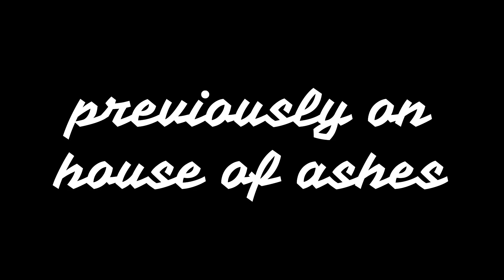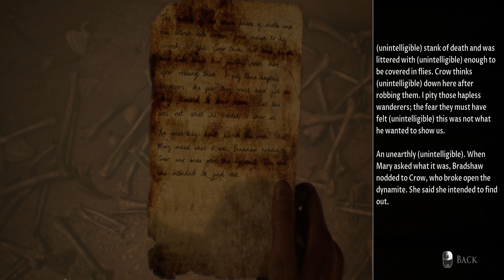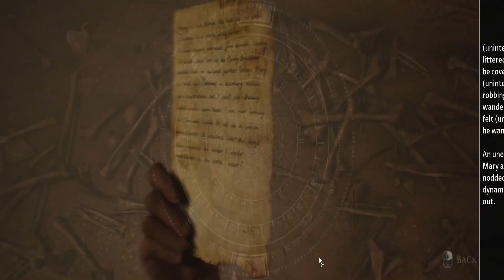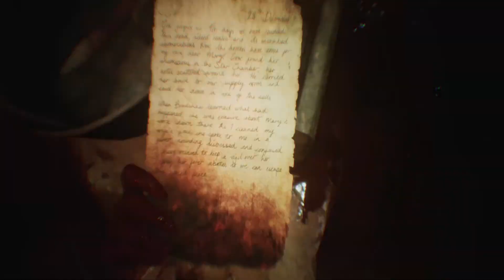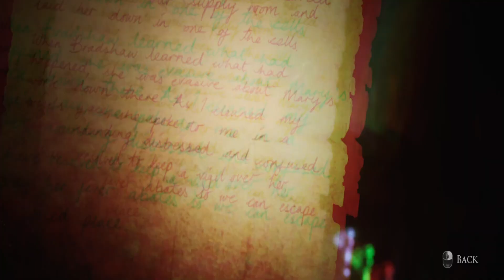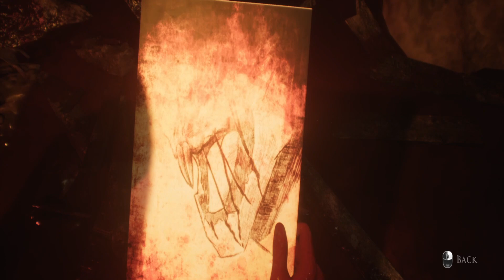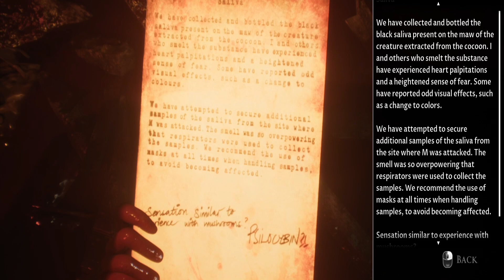what we deserve | House of Ashes | (#9)